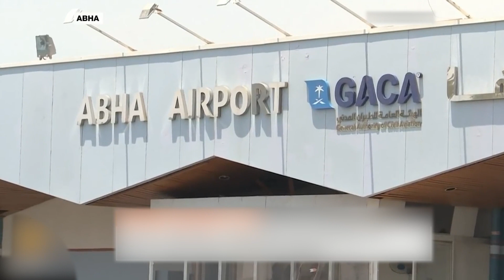Saudi Airport per Houthi Mujahideen ke Drone Hamlay || Bethat News Report